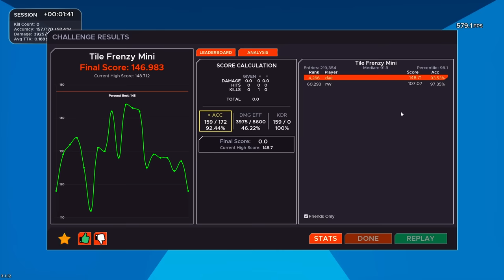cant rank up? just use phantom lol... | dae valorant highlights #15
sens: 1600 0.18 same as: 800 0.36 or 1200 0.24
resolution: 1920x1080
my crosshair:
- 1522 black
code: 0;s;1;P;c;8;u;000000FF;h;0;b;1;f;0;0l;5;0o;2;0a;1;0f;0;1b;0;S;c;5;s;0.7;o;1

specs -
cpu: ryzen 5 5600x
gpu: rtx 3070
monitor: aoc 24g2
mouse: starlight (medium)/superlight (white)
keyboard: logitech pro tkl/glorious tkl (white)
mousepad: qck large/heavy
mic: hyper x quadcast
headset: steelseries arctis 7